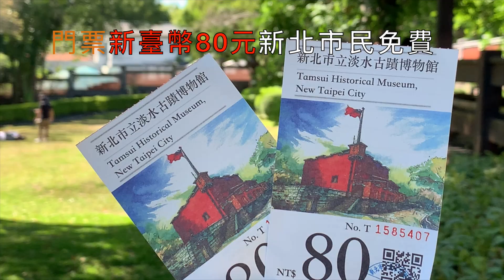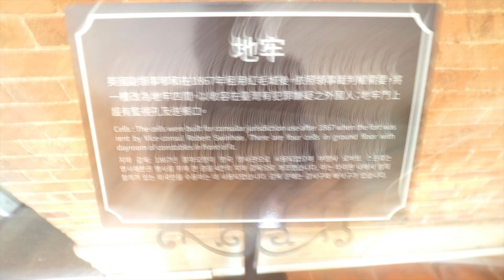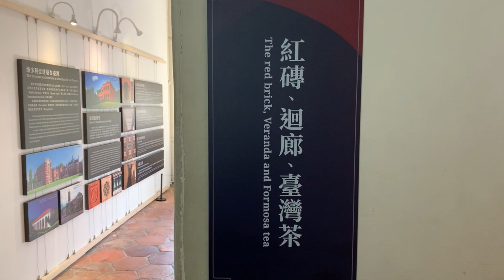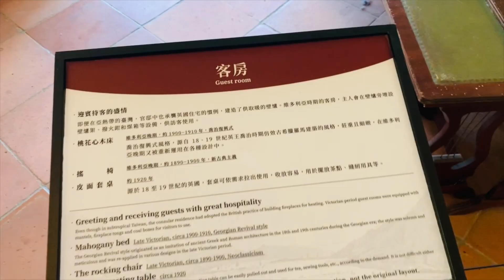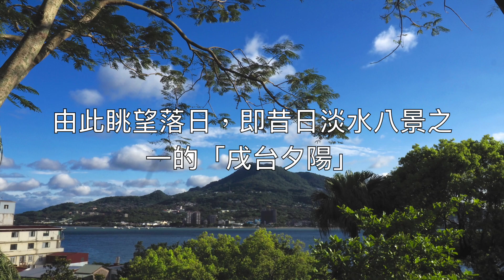淡水紅毛城/三百年多的古蹟巡禮